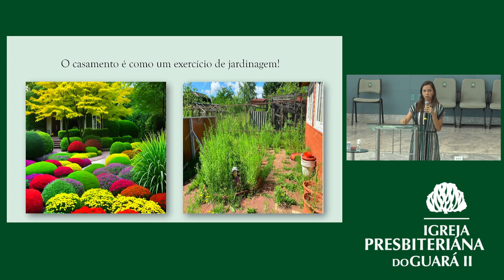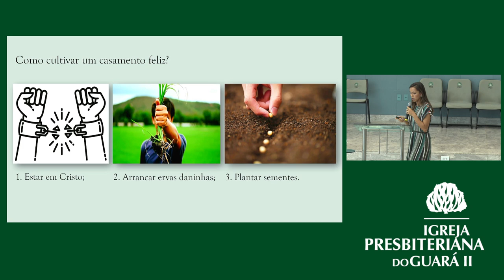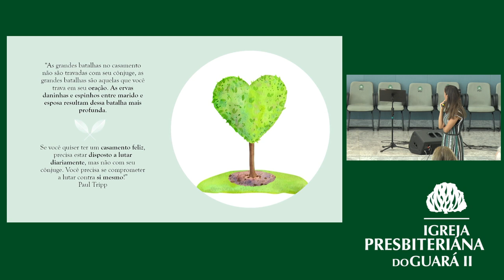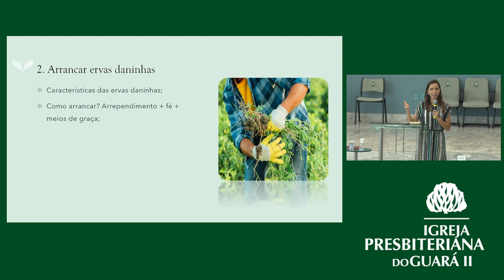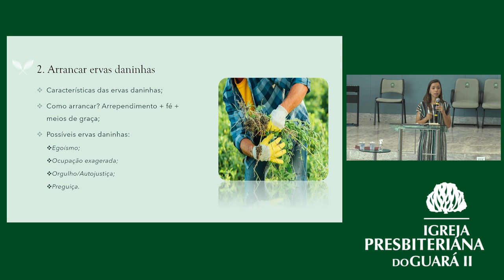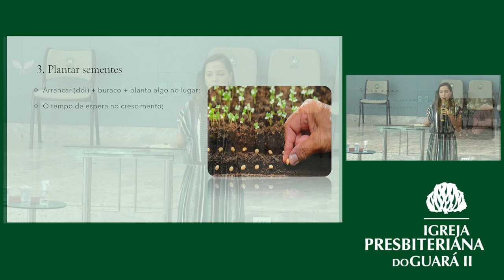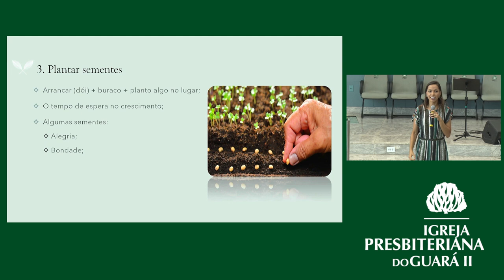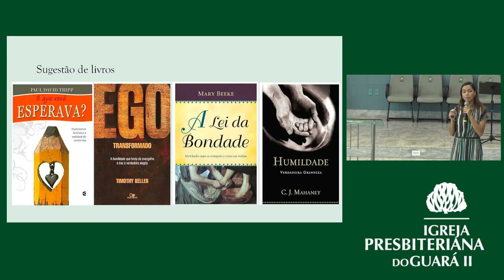Cultivando um Casamento Feliz | EBD Até que a Morte os Separe - Aula 7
Professora: Ana Luíza Vieira

• Mensagem transmitida às 10h30 do dia 15 de outubro de 2023 na Igreja Presbiteriana do Guará II – IPGII. ⤵

💎 Acompanhe a Igreja Presbiteriana do Guará II 💎